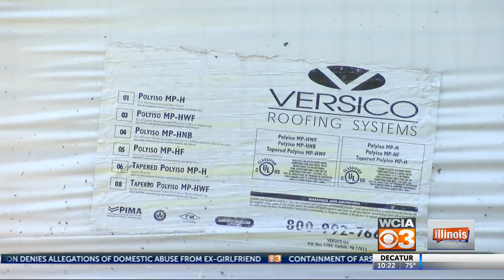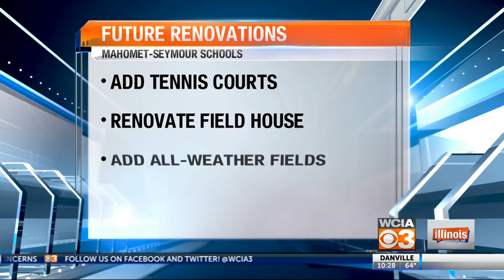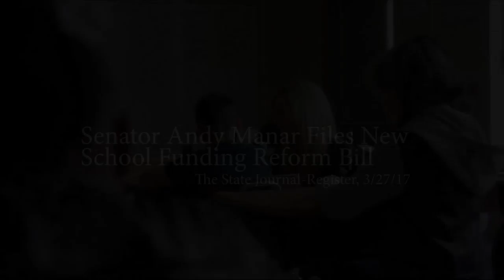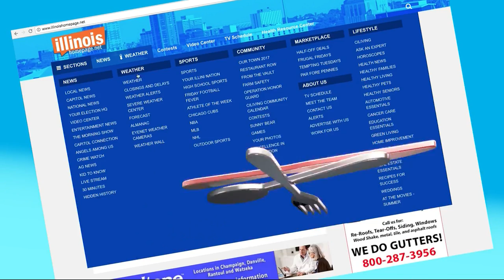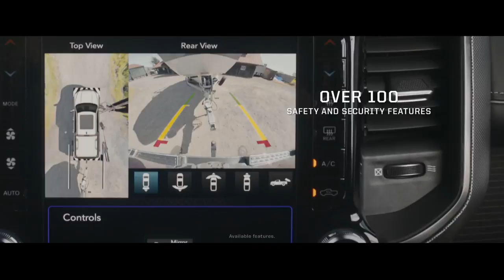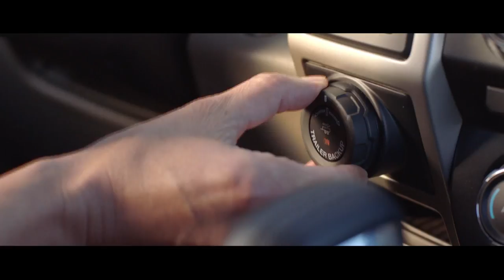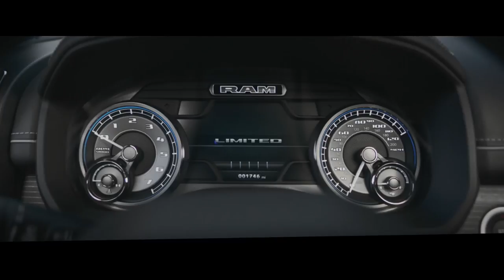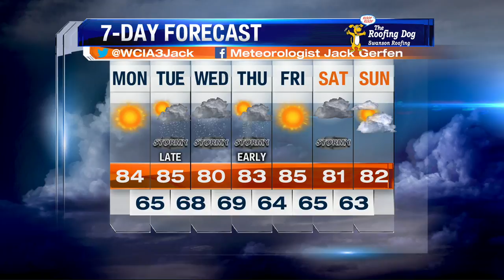3 News at 10 p.m. - Sunday, August 12th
WCIA Sunday Evening News